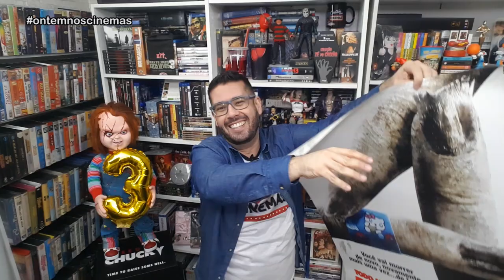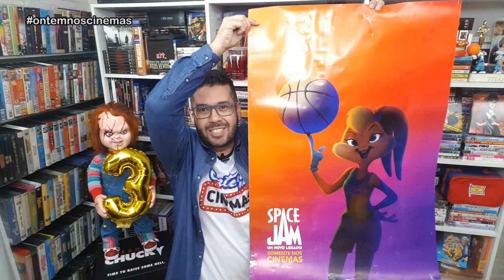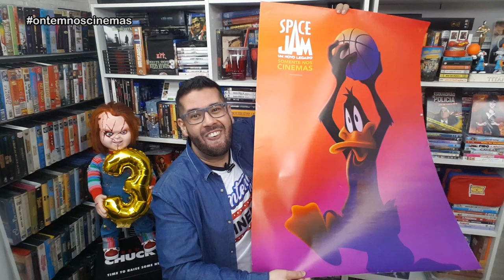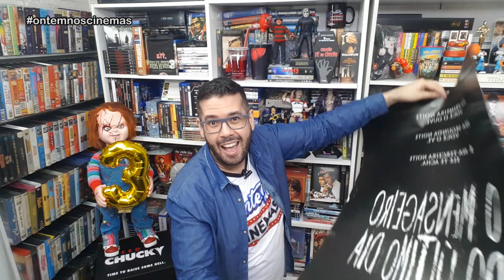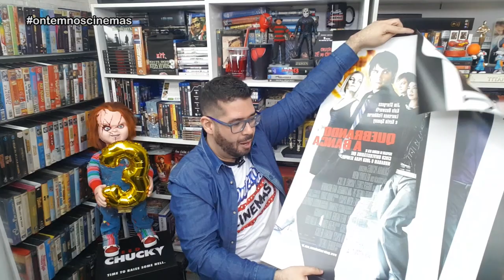S O R T E I O | 3 ANOS DO CANAL | Concorra a Cartazes de Cinema Originais!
O canal Ontem nos Cinemas completou 3 anos no ar! Comente neste vídeo para concorrer a um lote de cartazes de cinema originais, com FRETE GRÁTIS e envio sem dobras! CONFIRA A LIVE DO SORTEIO DIA 16/07 (SÁBADO), ÀS 20h, AQUI NO CANAL!!!

shorturl.at/ewCNP

Músicas: Over Time (Vibe Tracks) • Venice Beach (Topher Mohr & Alex Elena) • Ocean View (Patrick Patrikios) • No Clarity (Stayloose)